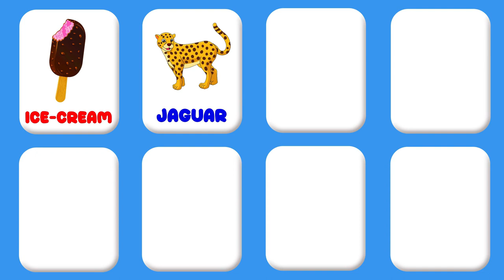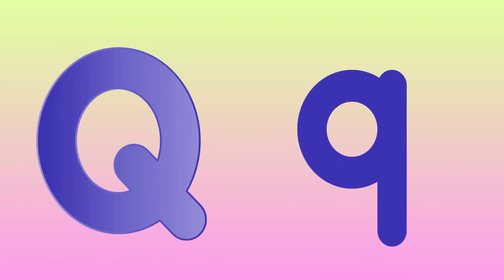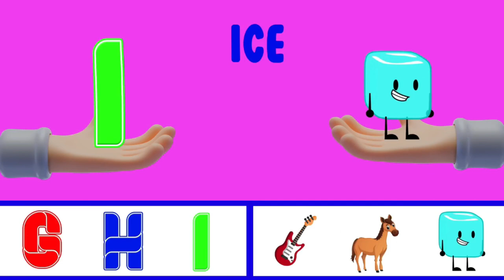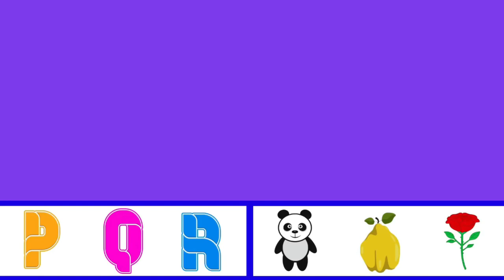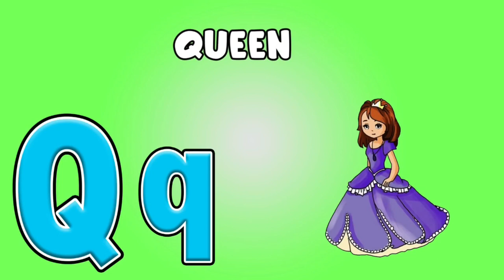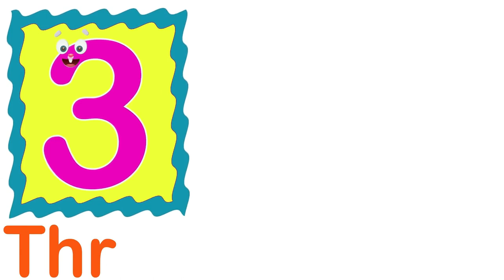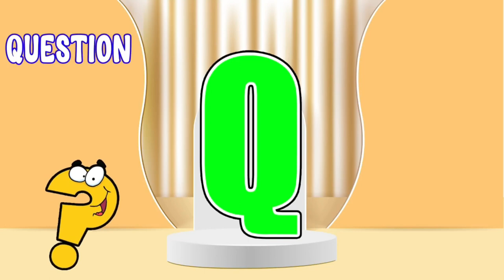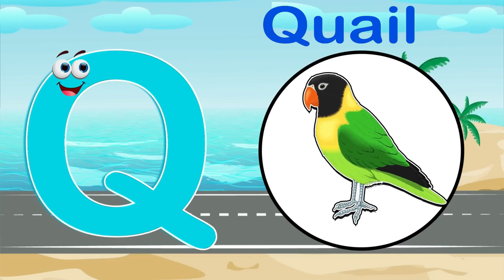ABC and 123 Learning Videos | Preschool Learning Videos For 3 Year Olds | Learning Videos For Kids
This video is related to kids learning videos and preschool learning videos for 3 year olds. Moreover, this video is helpful for kids to learn alphabet, colors and numbers. It consist of toddlers learning videos, educational videos for kids and educational videos for toddlers.

Looking for kindergarten learning videos, preschool learning videos, or kids videos for kids? Look no further! Our website has a wide variety of learning videos for children of all ages. From baby videos to toddler videos, we've got you covered!

We've also got a wide variety of learning videos for teachers, including how to teach a 3 year old, how to teach preschoolers, and more. If you're looking for videos to help your kids learn, we've got you covered! We hope you enjoy our website and the learning videos we have available!

Our videos are perfect for kids 3 years old and up. Whether you're looking for learning resources for your child or just want to check out some amazing videos, we've got you covered! Come play with us and see how learning can be fun!

From learning about numbers to learning about letters, numbers and kids vocabulary, these videos will help you learn and educate your children in the best way possible. Whether you're a parent looking for educational videos for your child, or you're a teacher looking for resources to help teach children, you'll find everything you need on this channel!

Query Solved:
3 year old learning videos

You're Quires:
abc 123 learning videos
alphabets and numbers for toddlers
abc and numbers for 5 year olds

This video is related to kids learning videos, kindergarten learning videos and preschool learning videos for 3 year olds. Moreover, this video is helpful for kids to learn alphabet and numbers. It consist of kids learning alphabet, kids learning numbers and learning videos for kids.